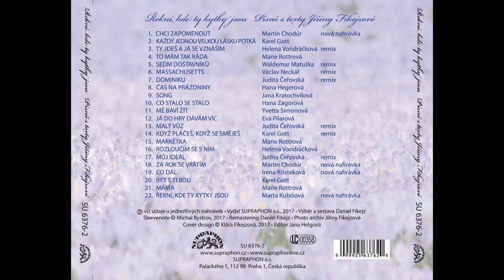Martin Chodúr – Chci zapomenout (I Can´t Stop Loving You)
hudba: Eugene Gibson

český text: Jiřina Fikejzová

Jiří Hes – baskytara, Jakub Červinka – elektrické kytary

Petra Hesová, Kateřina Sedláková, Eva Vrbková – sbor

ostatní nástroje, mix a mastering Daniel Fikejz

Studio E. A. R. Daniela Fikejze, únor – březen 2017

(CD Řekni, kde ty kytky jsou – Písně s texty Jiřiny Fikejzové, 2017 Supraphon)

photo: Patrik Ratajský a Anna Staníková a Lukáš Muroň.

cover design: Klára Fikejzová

Martin Chodúr: „Loni v květnu vysílala Česká televize záznam koncertu Černá hvězda, který se uskutečnil u příležitosti 60 let existence ostravského televizního studia. Zpíval jsem na něm slavnou píseň I Can´t Stop Loving You z repertoáru Raye Charlese, ke které český text Chci zapomenout pro Pavla Nováka napsala dr. Jiřina Fikejzová. Krátce po odvysílání pořadu u nás doma zazvonil telefon. Když jsem sluchátko zvedl, ozvala se mi zcela nečekaně legendární česká textařka, paní Jiřina Fikejzová. A já od ní uslyšel: "Dobrý večer, Martine, promiňte, jestli Vás od něčeho ruším, ale musím. O Váš telefon jsem si řekla Vašemu manažerovi a mému dlouholetému kamarádovi Honzovi Adamovi sotva jste v televizi dozpíval Chci zapomenout. Bylo to nádherné, fantastické. Samozřejmě vím, co umíte. Položil jste se do mého textu zcela po svém, takový mladý kluk, promiňte, a s tak mimořádně silným cítěním pro slova. Dal jste mi krásný dárek, děkuji a posílám Vám velkou pusu. A radši to už položte sám, já to nedokážu". Zůstali jsme v kontaktu a paní Fikejzové se dokonce přišla podívat do Divadla U Hasičů na můj první samostatný koncert v Praze. A zase pro mne měla jen slova chvály. Asi ani sama netuší, co pro mne její přízeň znamená. Jen pro mrzí, že paní Fikejzová už nepíše nové texty. Určitě bych jí o nějaký, který by byl jen a jen pro mě, požádal. I tak mám ale velkou radost, že na tomhle albu mohu zpívat její krásné texty, které proslavili skvělí čeští zpěváci Pavel Novák, Karel Hála a Milan Chladil. Vždyť taky mohla jejich nazpívání svěřit někomu úplně jinému“.